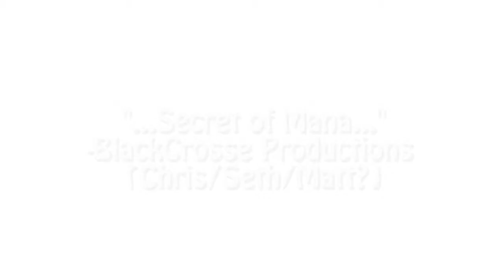Let's Draw:: ...Secret of Mana...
Secret of Mana is on the long list of games I NEED to play! It looks like so much fun! If you like it, LIKE it! Feel free to suggest next sketches in the comments! Keep it clean, please!

~Source~
BlackCrosse Productions's Comment (Chris? Seth? Matt?)

A special thanks to those who support me! Here's a list of those who have their subscriptions public (as of 5/25/14):
I do this for you guys (and the mystery subs, too)! Thank you so much for your support!